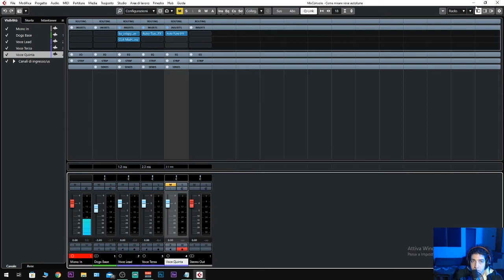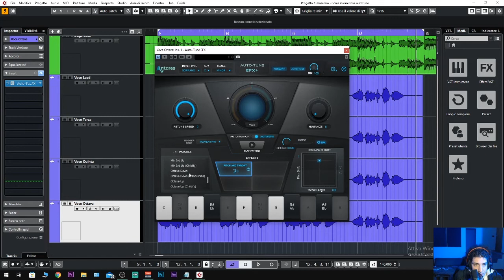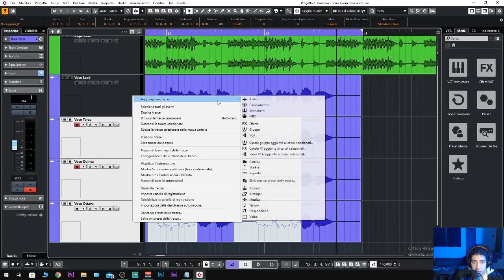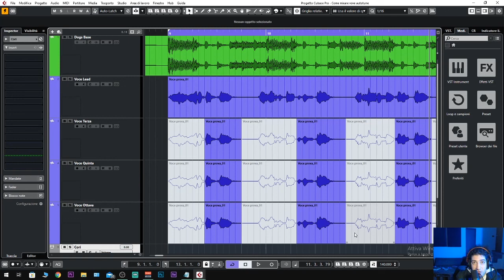Cori con l'Autotune: in soli 5 min!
🎚 Vuoi imparare a mixare un Beat Drill? E' uscito Drillatori Urbani! Clicca al link qui in basso ORA.

💥Sei un Artista Rap/Trap/Rnb? Hai un progetto musicale da realizzare? Prenota una consulenza GRATUITA con Lob:

💥Sei un aspirante ingegnere del suono? Prenota una consulenza GRATUITA con Lob ed ottieni un piano didattico PERSONALIZZATO CLICCA su questo Link:

Ho fondato il Minerva Studio con due intenti principali:

1)  Formare Ingegneri del suono di altissimo livello portando il mio sapere appreso dai migliori Ingegneri Americani.

2) Aiutare gli artisti emergenti ad andare sul mercato musicale con un prodotto progettato a 360 gradi. Cucito su misura alle esigenze dell’artista in questione.

Sei un Artista Rap/Trap/Rnb? Hai un progetto musicale da realizzare? Prenota una consulenza GRATUITA con Lob scrivi a:

Visita il nostro sito Ufficiale.